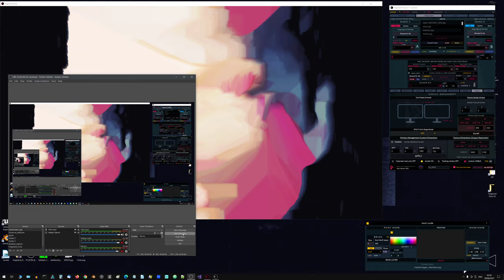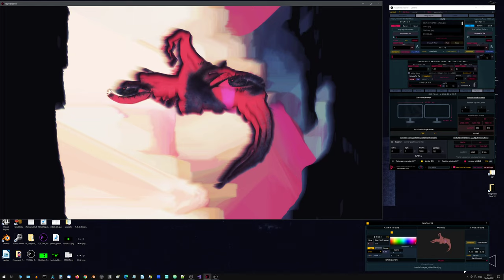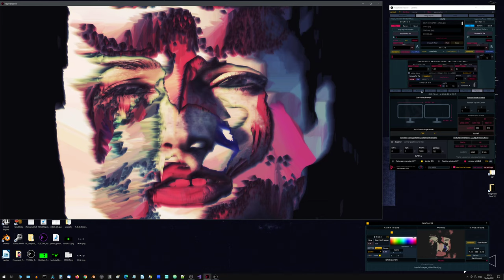Paint Layer Coming in Fragment:Flow 1.4.1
Just a quick doodle using the new paint layer arriving in Fragment:Flow 1.4.1